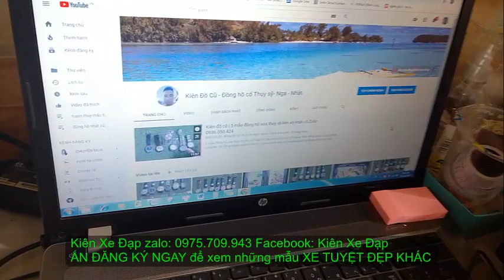Kiên Xe Đạp (ĐÃ BÁN)Đua TRIACE S130 hiệu USA xuất NHẬT ĐẸP LONG LANH zalo 0975709943